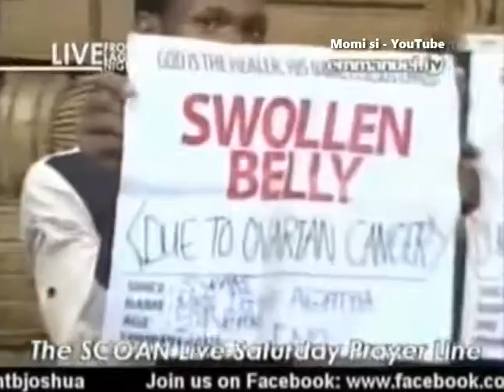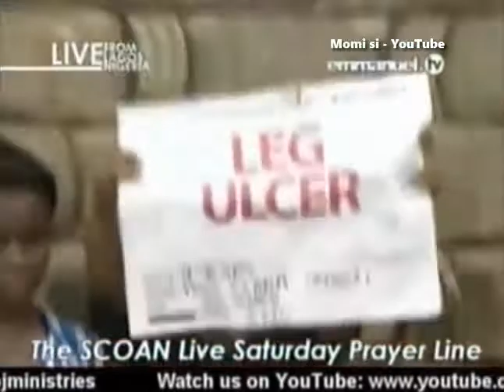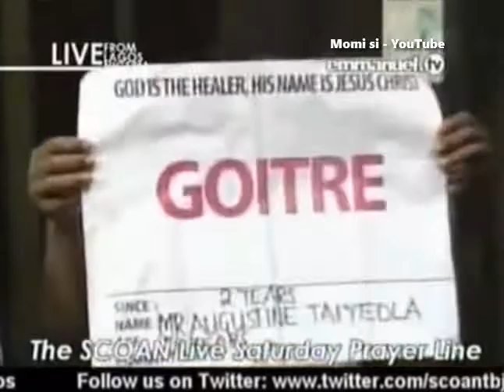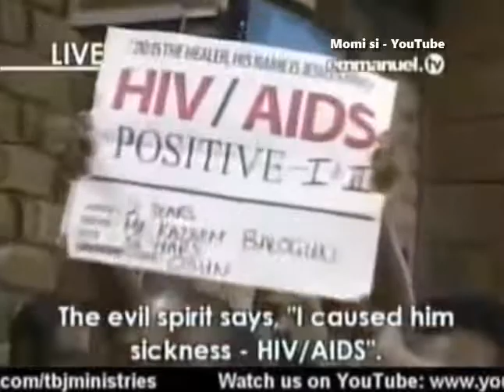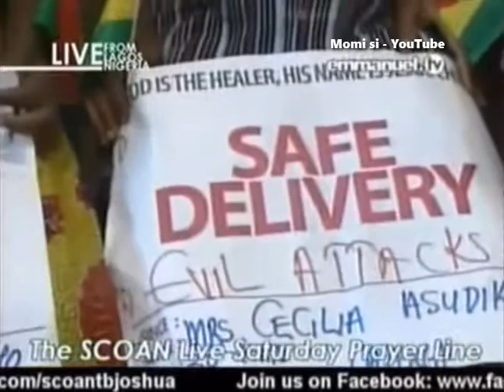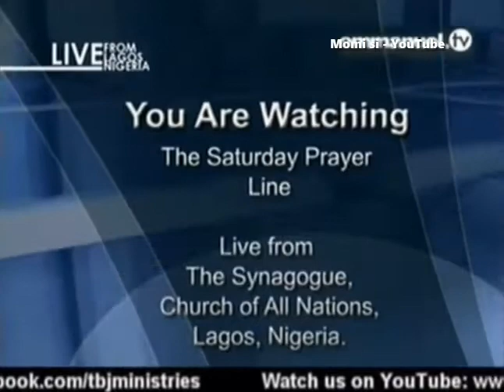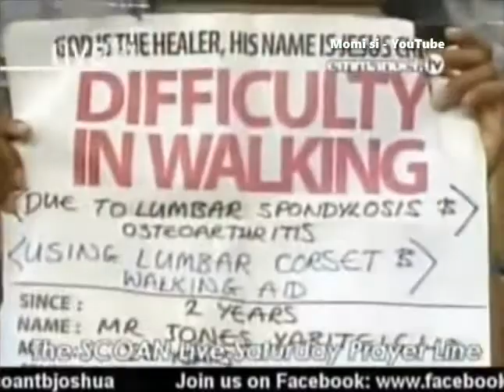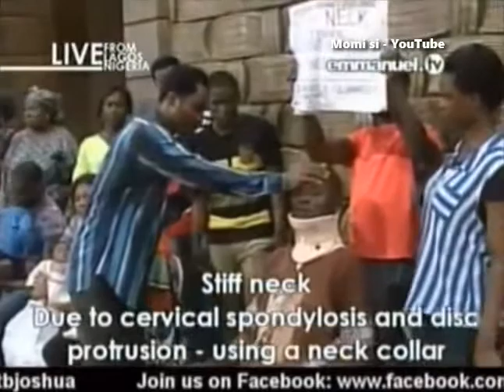SCOAN 05 April 2014: Saturday Prayer Line: Deliverance, Healing & Breakthrough, Emmanuel TV, Pt 1/3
Saturday Prayer Line
Deliverance, Healing and Breakthrough
Saturday 05 April 2014
Emmanuel TV
SCOAN
Part 1/3